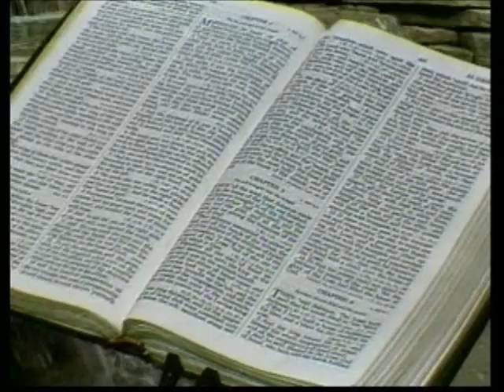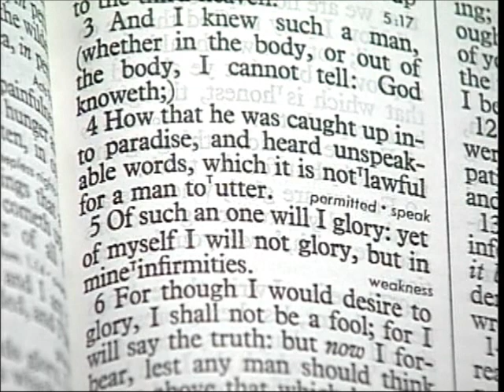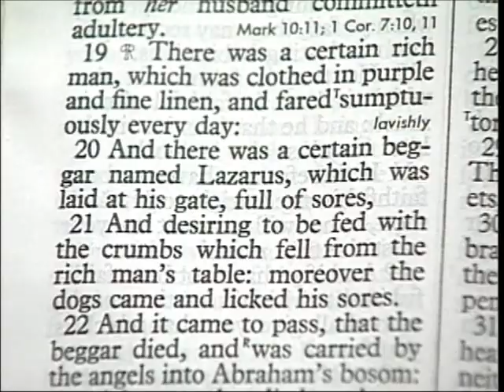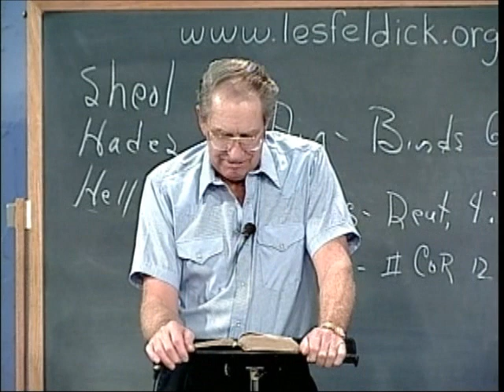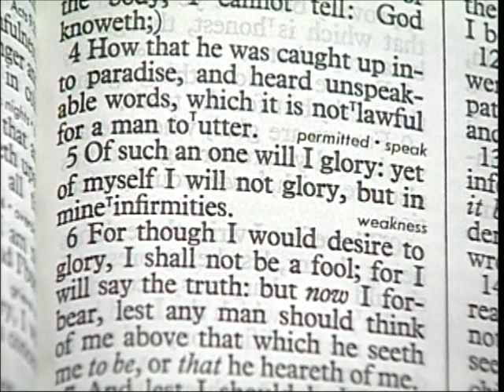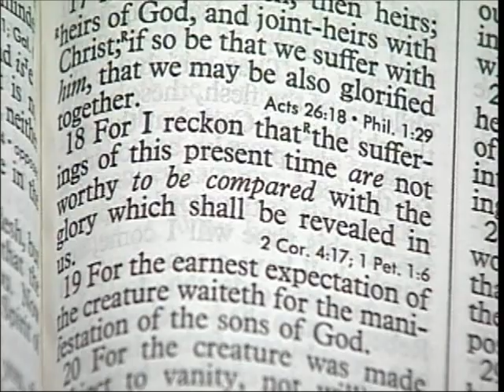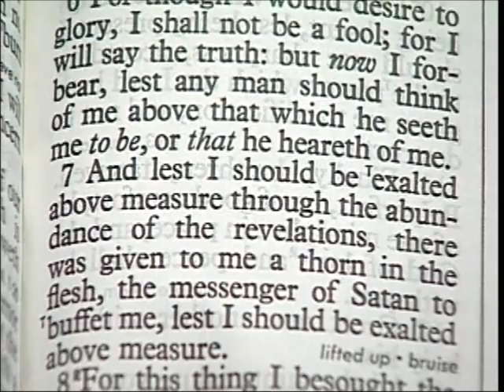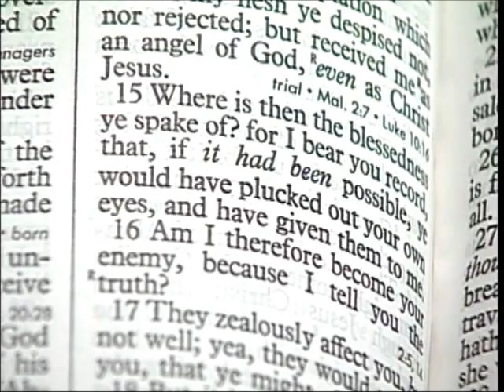32-1-2 Through the Bible with Les Feldick, Paul's Glimpse of Glory: 2 Corinthians 11:22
"I know a man in Christ (in other words a true born again believer) above fourteen years ago, (whether in the body, I cannot tell; or whether out of the body, I cannot tell: God knoweth;) such an one caught up to the third heaven."

I was in the process of showing how the Scriptures lay out all three of the heavens. We looked at the verse about the first heaven in Genesis at the close of the last lesson. Now if you will go back with me to the Book of Deuteronomy Chapter 4. Remember the first heaven refers to our atmosphere. But the second heaven is the area of the stars, and we get a view of that in verse 19.

Deuteronomy 4:19a

"And lest thou lift up thine eyes unto heaven, and when thou seest the sun, and the moon, and the stars even all the host of heaven,..."

Now that's not the Heaven that we normally think of as the abode of God, but rather the second heaven. It's not the area where the birds fly, and it's certainly not the abode of God. Now if we can come back to II Corinthians we will find that Paul will delineate the third Heaven as being Paradise. Again we will chase down some Scriptures on Paradise. But for now II Corinthians Chapter 12, and going on into verse 3.

II Corinthians 12:3,4a

"And I knew such a man, (whether in the body, or out of the body, I cannot tell: God knoweth;) 4. How that he was caught up into paradise, and heard unspeakable words, which it is not lawful (or permitted) for a man to utter..."(or repeat)

Now we have to get an understanding of Paradise in the Old Testament and New Testament to realize that the apostle here is so in accord with all of Scripture. You remember when we were teaching these things in the Old Testament we taught that in the Old Testament economy the atonement Blood of Christ had not yet been shed, and animals blood could not do anything but cover the sin. So the Old Testament believer could not go up into the presence of God when he died, but rather he went down into Paradise. We're going to show you now that this is the right direction to look at it. Here in Matthew 12 we find Christ is in His earthly ministry. Jesus is speaking.

Matthew 12:39,40